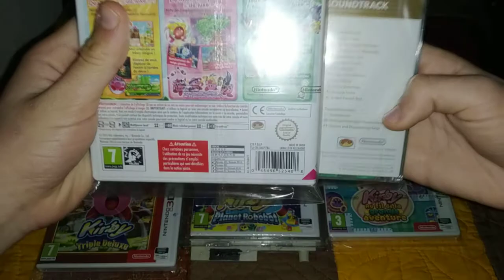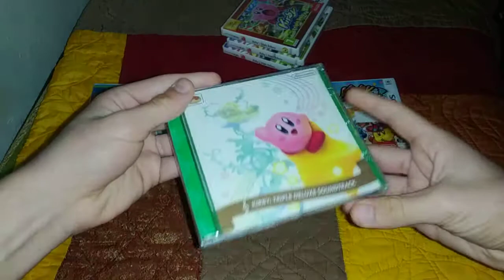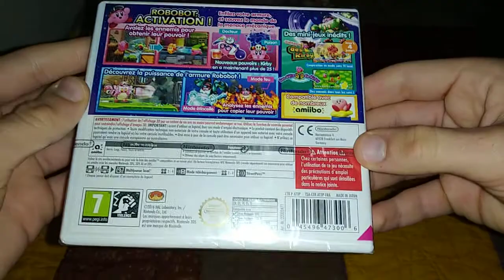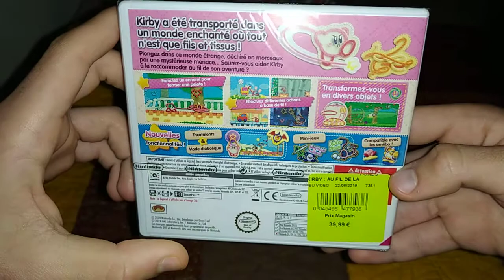My 3DS Kirby Factory Sealed, Sous Blister Collection FR !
Presentation (no unboxing!) of my 3ds factory sealed only, Kirbys collection !

What i am missing currently now (for me to actually complete the collection!), is: two different versions of Triple Deluxe in N.select french !

Also (because these games are still beeing manufactured), i still go check at the store for seeing if like, Extra Epic Yarn, Battle Royale and or Triple Deluxe in Select, get remade in another different version, because man, Nintendo these last years, are clearly releasing their games in too many different (and pretty useless too) versions, which is a very frustrating pain for me right now as a big revision collectors...

This video was mostly uploaded today, just for saying: happy 6th birthday: Kirby: Triple Deluxe !